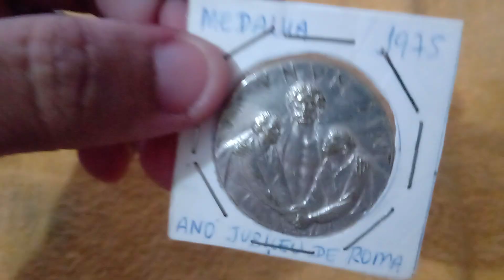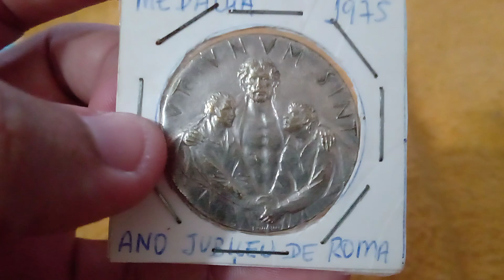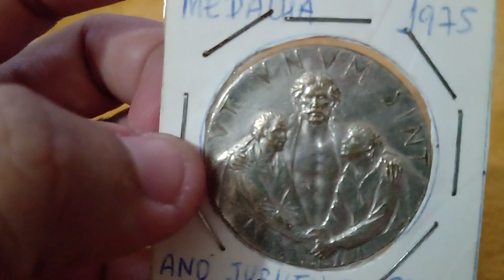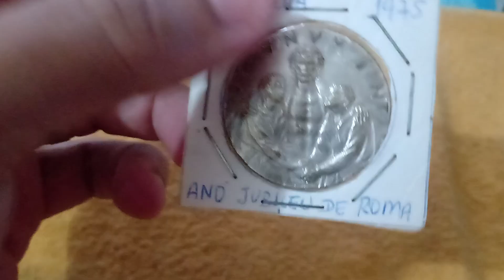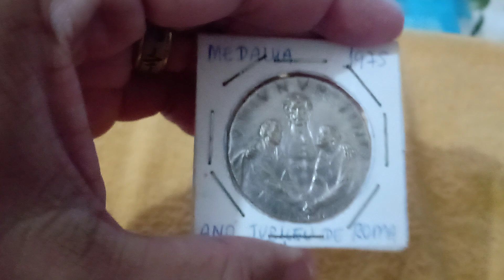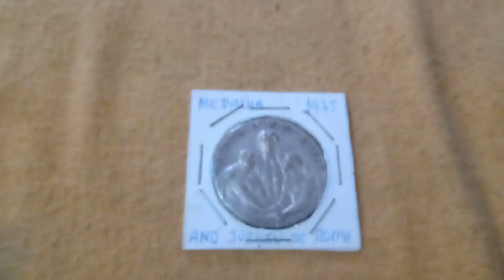MEDALHA DO JUBILEU DE ROMA DE 1975 (COMEMORATIVA) 🤑 (1975 Rome Jubilee Medal - Commemorative) 🇮🇹⛪🛐✝️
🇻🇦Medalha comemorativa religiosa, da cidade-estado do Vaticano, do Ano Jubilar de Roma em 1975.
PARA TODOS OS DETALHES DESTA BELLÍSSIMA PEÇA, VEJA O VÍDEO ATÉ O FINAL! ☝🏻😉👍🏻